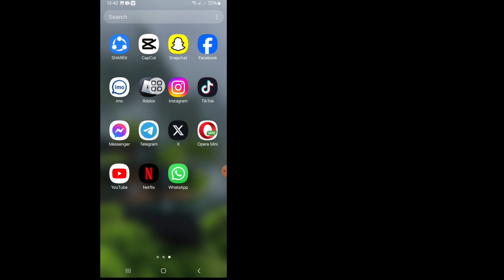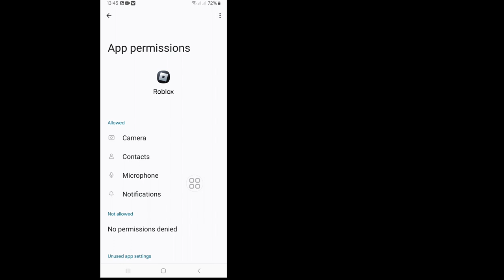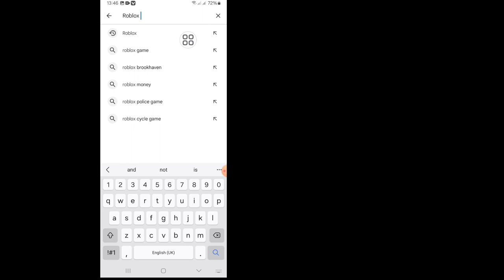Can't Login To Your Roblox Account 2024 || Roblox Login problem || How To Fix Roblox Login Error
In this video, I will show you"Can't Login To Your Roblox Account 2024 || Roblox Login problem || How To Fix Roblox Login Error| This is a straightforward way. Watch this entire video and learn by following all the steps without skipping. This video is only for viewers people of my channel. Roblox Server Down 2024 | Roblox is not working. Roblox Login problem || How To Fix Roblox Login Error